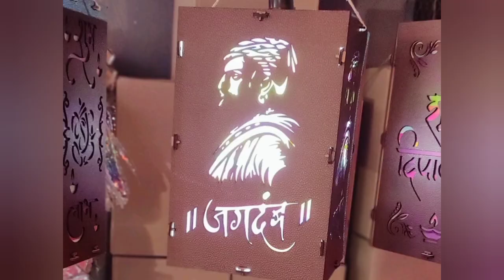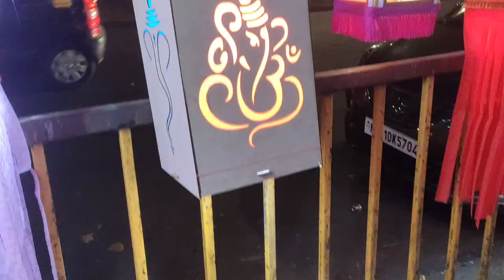लख लख चंदेरी तेजाची न्यारी दुनियामाहिम परिसर दिवाळीसाठी सज्ज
लख लख चंदेरी तेजाची न्यारी दुनिया
माहिम परिसर दिवाळीसाठी सज्ज